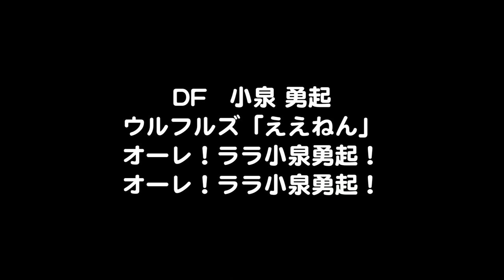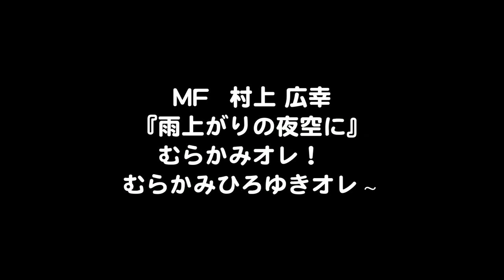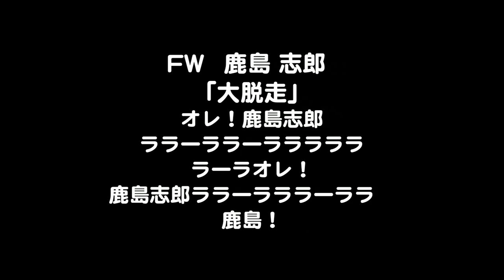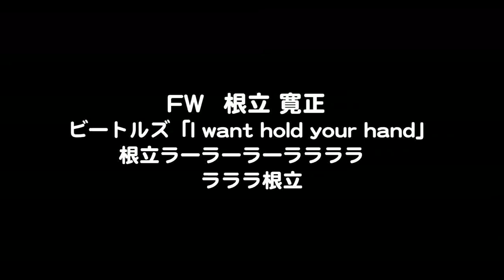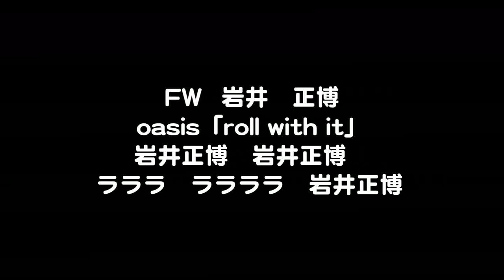選手チャント